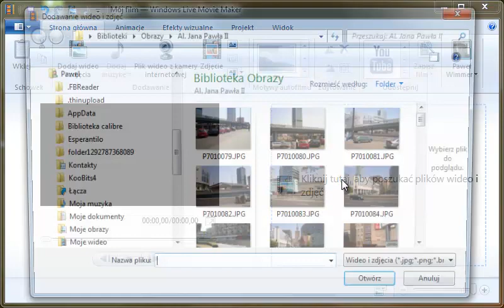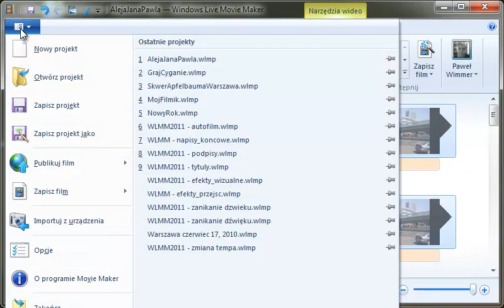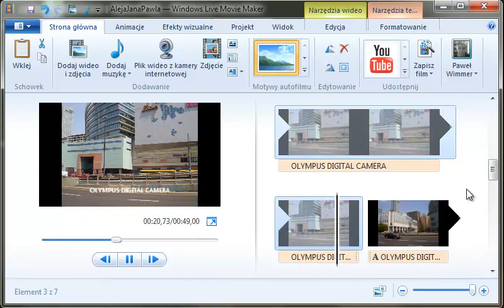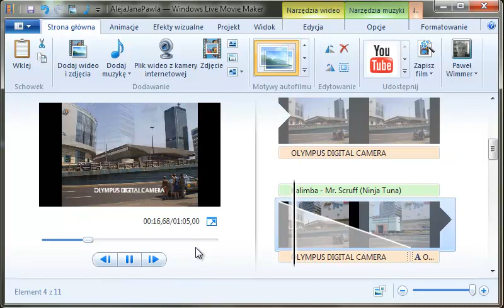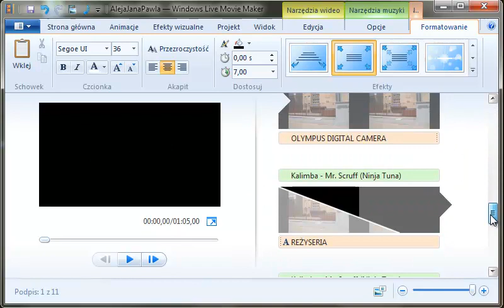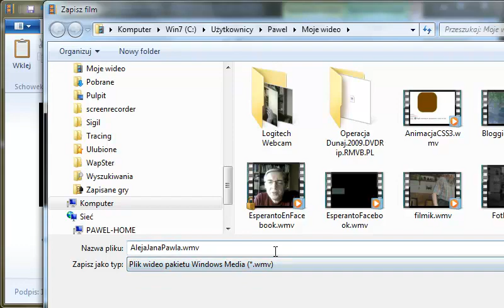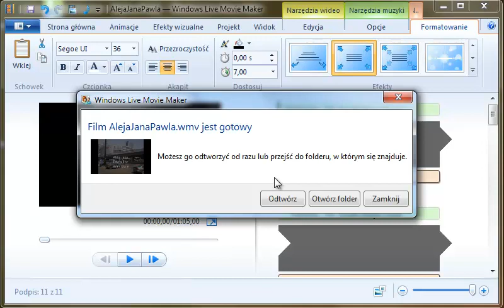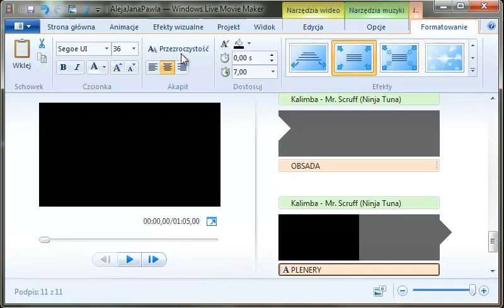Windows Live Movie Maker 2011 - pierwszy projekt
Prezentacja dla początkujących użytkowników, pokazująca tworzenie filmu w Windows Live Movie Maker 2011, z użyciem podstawowych narzędzi.